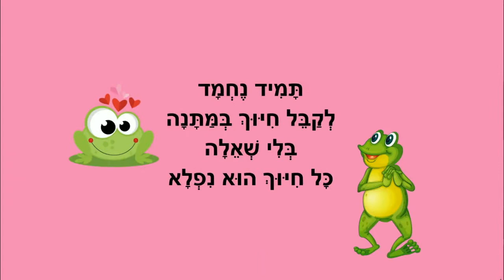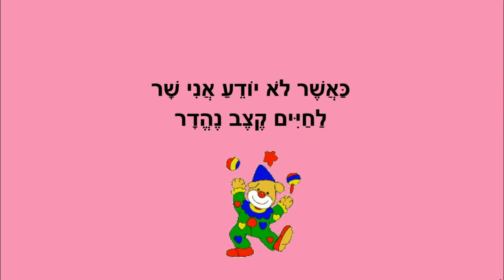תמיד נחמד - סיפור ילדים - כתבה: ריקי זקן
תמיד נחמד
סיפור ילדים